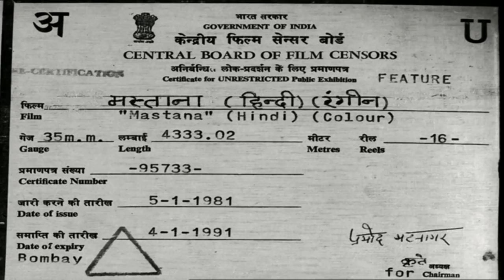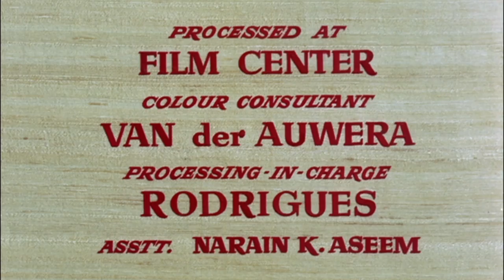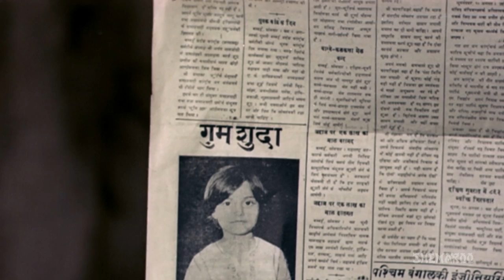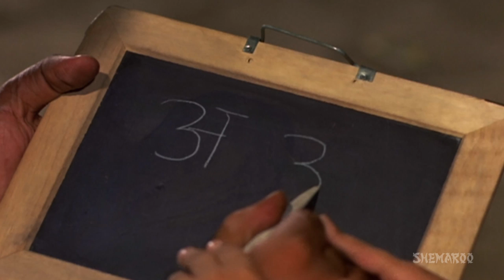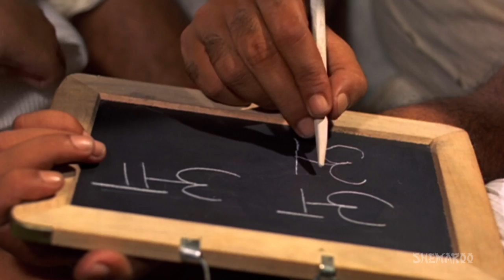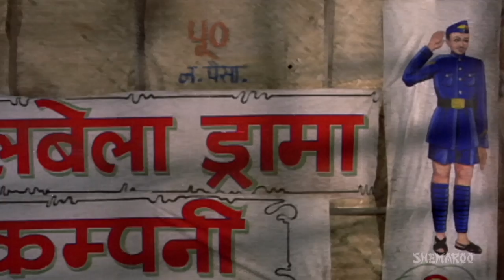Mastana {HD} - Mehmood - Padmini - Bharathi - Hindi Full Movie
"Poor and lonely Satya finds friendship with a rich but neglected child, Naintara. Her parents resent this friendship and prevent their daughter from seeing Satya, resulting in her falling seriously ill. Only Satya's return can restore the child back to herself. He is willing to return but the police have warned him to keep away from the child indefinitely.

YOR - 1970
Star Cast -
Director - Adurthi Subba Rao
Producer - Premji
Story - K Balchandra
Screenplay - O. P. Dutta
Dialogues - Ali Raza
Editor -  T.Krishna